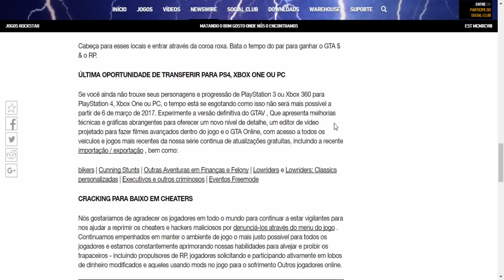URGENTE! ROCKSTAR CONFIRMA FIM TRANSFERÊNCIA DE CONTAS